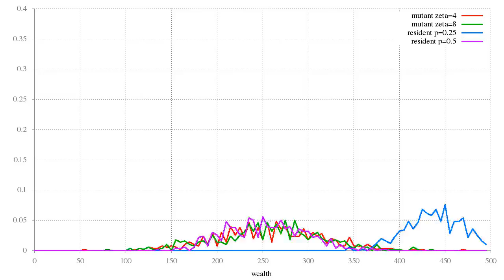Different mutant and resident views.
Using the fixed parameters of one mutant and 99 residents, fix v=2 and c=4.  For 300 values of T, vary zeta for the mutant lines and p for the resident lines.  Note that with such a large T and small zeta, we don't see an appreciable difference for the zeta variation.